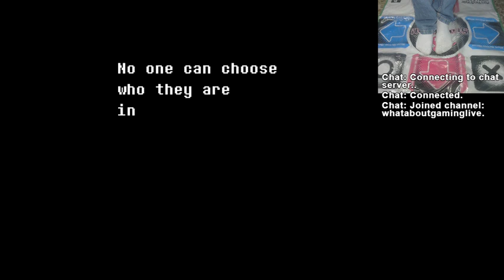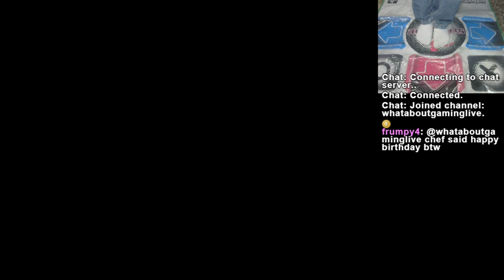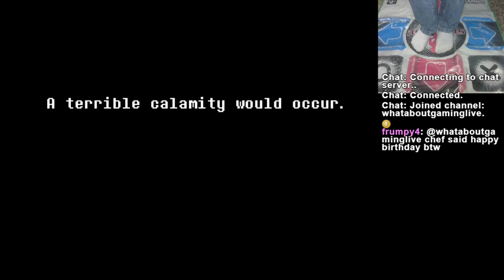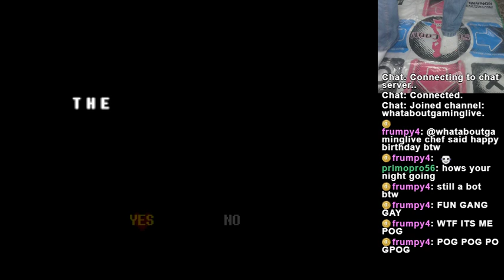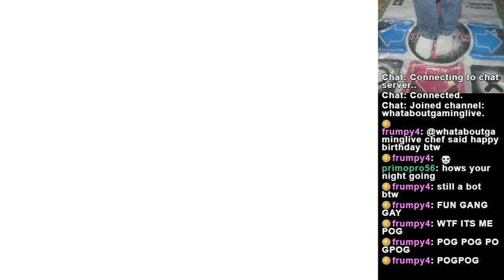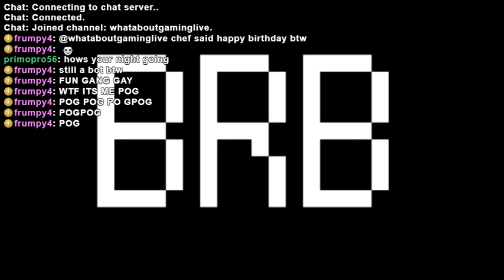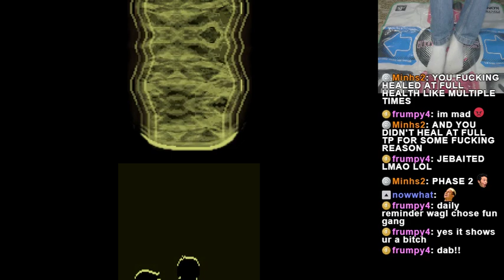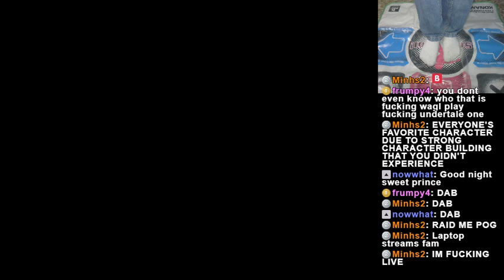Undertale 2 on dancepad